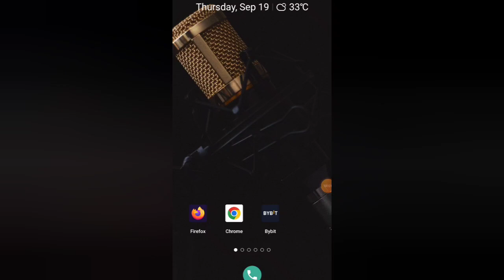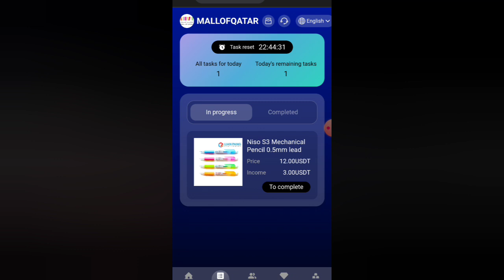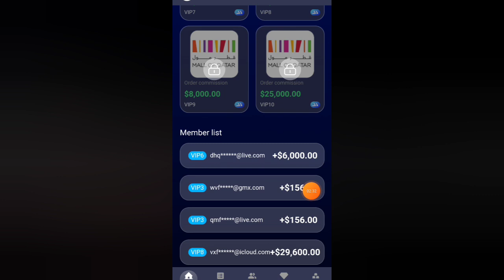New Usdt Mining Site | New TRX Earning Site | Usdt Quantify Site | Daily Earn Usdt Site Today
🔹💥If You Went To Corporation Please Massage Me 👇👇👇👇👇
My Telegram 2nd Id ➡️ @Jahid1231

VIP1 recharge amount 12USDT, daily income 3USDT.

VIP2 recharge amount 60USDT, daily income 15USDT.

VIP3 recharge amount 200USDT, daily income 52USDT.

VIP4 recharge amount 600USDT, daily income 162USDT.

VIP5 recharge amount 1500USDT, daily income 416USDT.

VIP6 recharge amount 3500USDT, daily income 1000USDT.

VIP7 recharge amount 7000USDT, daily income 2058USDT.

VIP8 recharge amount 12000USDT, daily income 3700USDT.

VIP9 recharge amount 20000USDT, daily income 8000USDT.

VIP10 recharge amount is 50000USDT, and daily income is 2500USDT.

¡ô¡ô¡ô¡ô¡ô

For example:

Level A 10% rebate, recharge 1000 USDT to send 100 USD to DT

Level B 3% rebate, recharge 1000 USDT to send 30 USDT

Level C 1% rebate, recharge 1000 USDT to send 10 USDT

¡ô¡ô¡ô¡ô¡ô

For example: 800 USDT top-up within 24 hours, 18 USDT reward

For example: 1500 USDT top-up within 24 hours, 38 USDT reward

For example: 3500 USDT top-up within 24 hours, 88 USDT reward

For example: 7000 USDT top-up within 24 hours, 218 USDT reward

For example: 15000 USDT top-up within 24 hours, 880 USDT reward

The reward can be claimed the next day, and it will be deemed abandoned after expiration.

The reward is directly credited to your commission account and can be withdrawn directly

How to make more profits and publish to other platforms such as tiktok, facebook, messenger, Twitter, ICQ, Gaga, IMVU, etc.